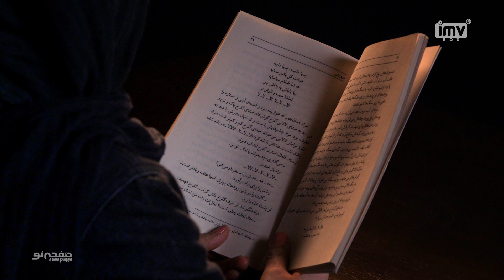Episode 6, Hushang Moradi Kermani, (SUB) | مسترکلاس داستان نویسی مرادی کرمانی | New Page -صفحه نو ✍